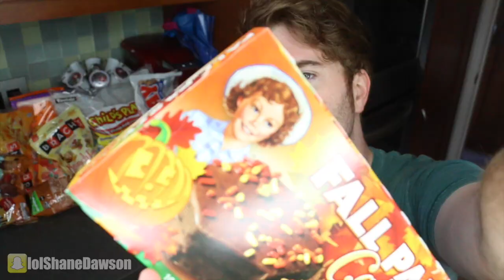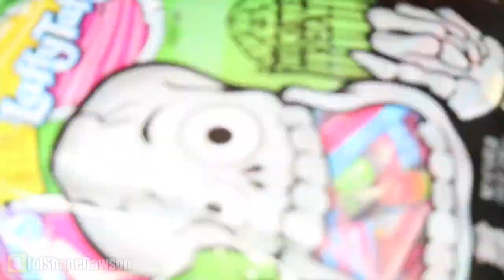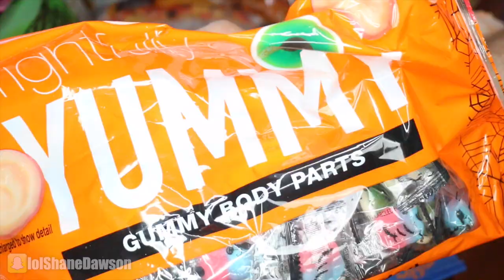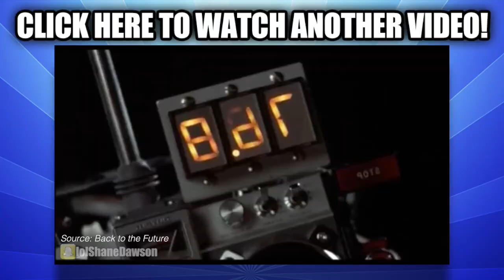GIANT HALLOWEEN CANDY CAKE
NEW (VIDEO) PODCAST with conspiracy theories and trying acupuncture!

Music.ly - shanedawsonsucks
Vine - @shanedawson